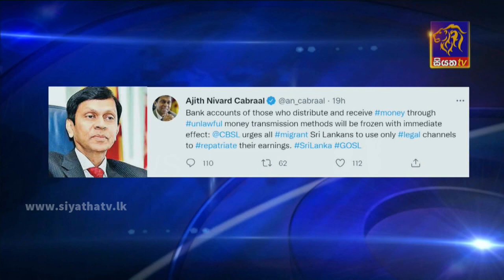Siyatha News | 06.00 AM | 03 - 12 - 2021